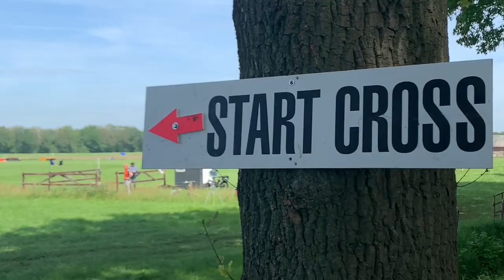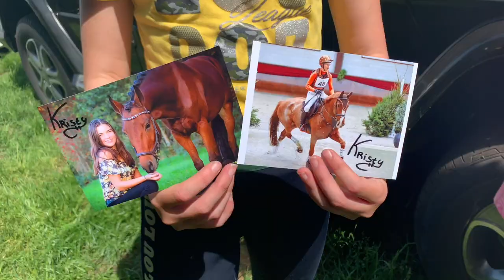Internationaal eventing Renswoude + NK | deel 2 | ✰vlog 76✰